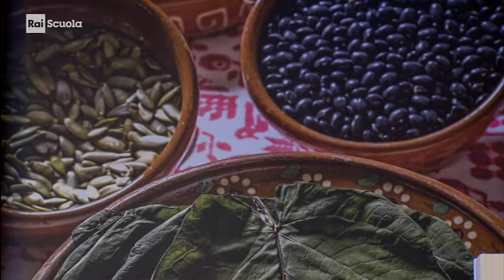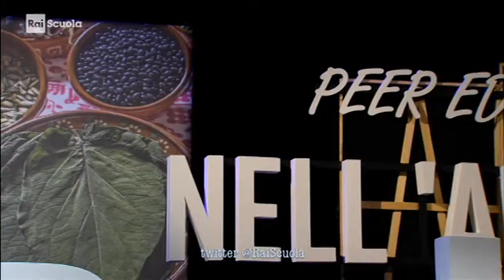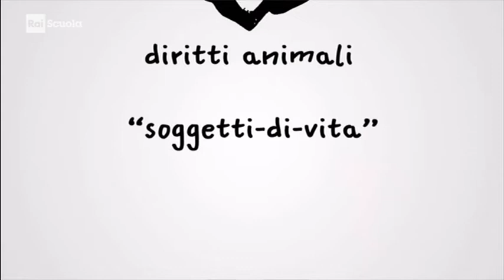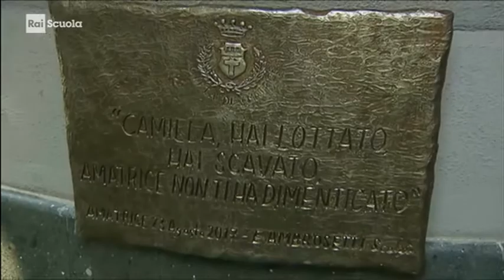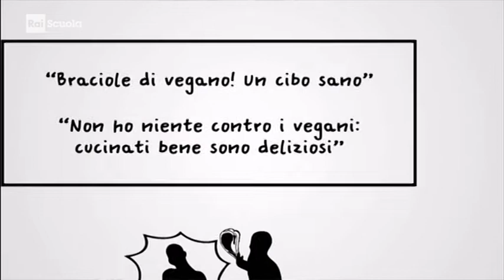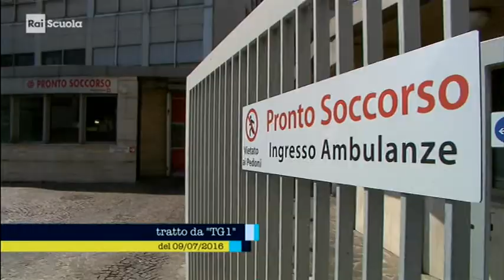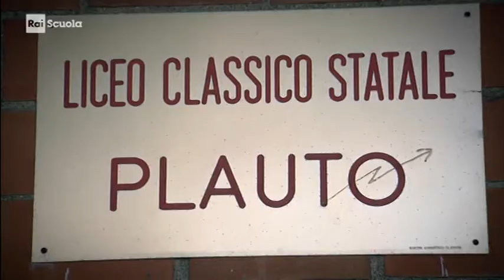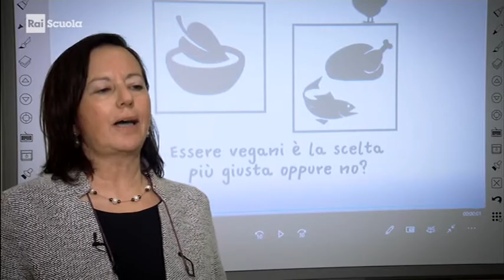Zettel Debate - Fare filosofia p.4 - Vegan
In questa puntata trasmessa da Rai Scuola, un dibattito tra vegani e non vegani.